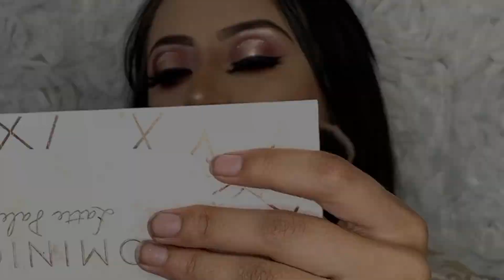BEAUTIFUL TRADITIONAL CLASSIC RED ASIAN BRIDAL LOOK | Bridal hair makeup tutorial | Shahena Beauty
BEAUTIFUL TRADITIONAL CLASSIC RED ASIAN BRIDAL LOOK | Bridal hair makeup tutorial

I know this one is random but I saved a lot of money on my energy bills in the UK and you can get £50 off your bill for using my link!

Stay blessed...Lets be friends :D